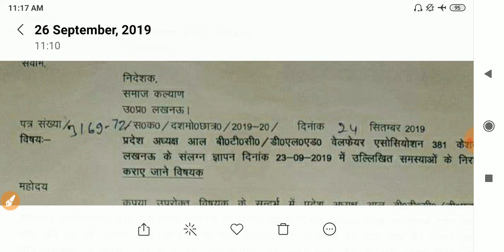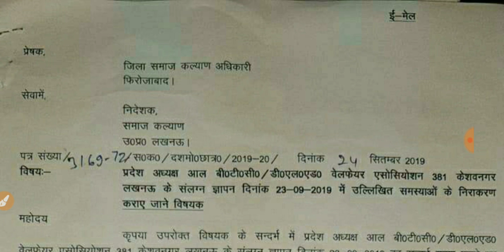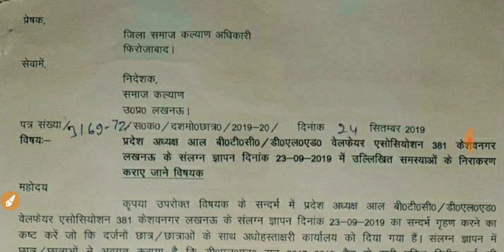डीएलएड Scholarship से बड़ी ख़बर : क्या छात्रवृत्ति आयगी इस बार?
Electronic Study Android App
यहाँ से डाउनलोड करिए ...

DElEd 4th & 3rd Sem फ्री सैंपल, प्रैक्टिस सेट और paid PDF files के लिए प्रक्रिया यहाँ से जानिए